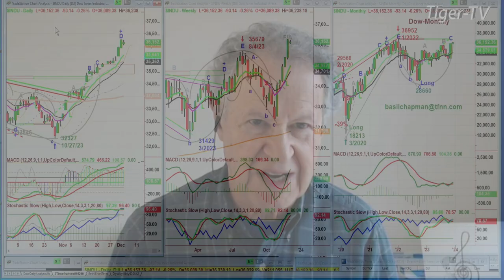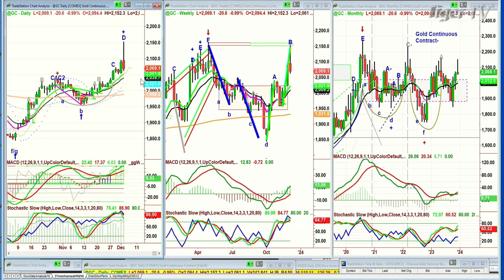December 4th, 10AM ET Market Update on TFNN - 2023